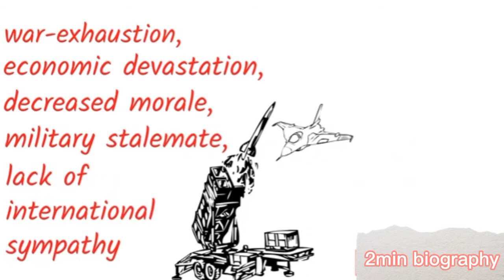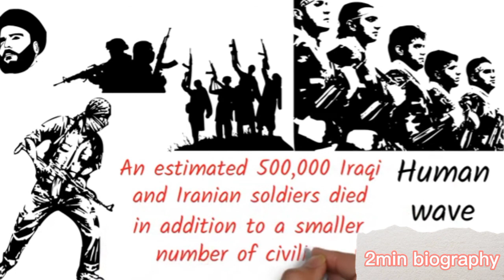Iran-Iraq war|Saddam Hussein invasion of iran 1980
Saddam hussein invasion of iraq